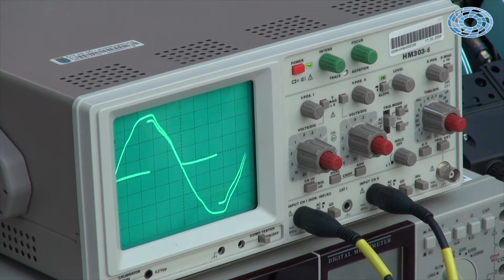WKOÖ Mechatroniker | Imagefilm